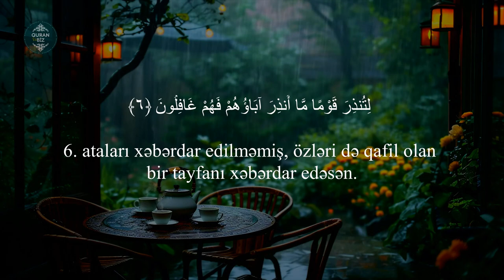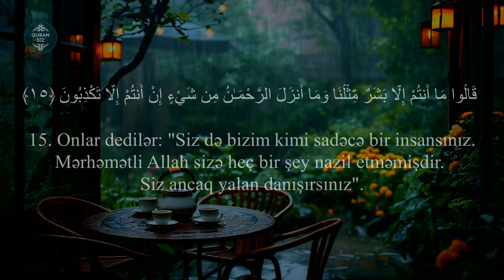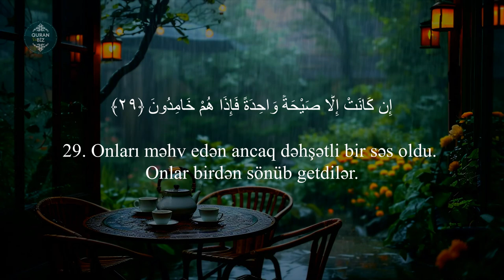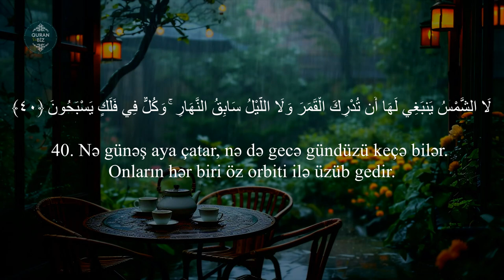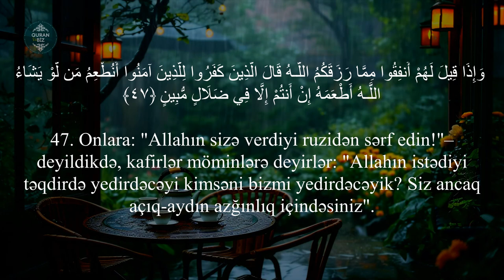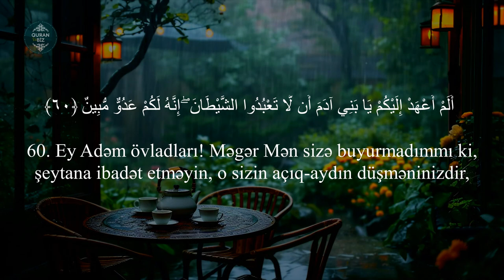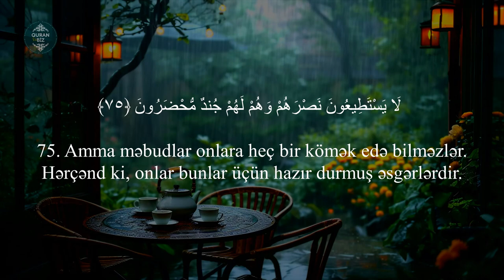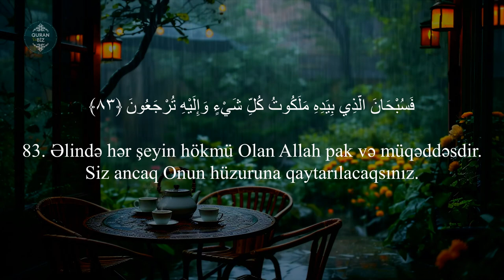Yasin surəsi - Shaya Altamimi / شايع التميمي - سورة يس / Çox gözəl oxuyur məşəAllah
Oxuyur: Shaya Altamimi - شايع التميمي
36. Ya sin surəsi / سورة يس
"Ya sin" surəsi, 83 ayə,

Məşhur qarilər:
İdris Abkar.
Saad Al Ghamdi
Mişari ar-Raşid
Feysal ar-Ruşud
Muhammad Al-Luhaidan
Abdul Həlim
İslam Subhi

 1. Fatihə surəsi 2. əl-Bəqərə surəsi 3. Ali-İmran surəsi 4. ən-Nisa surəsi
5. əl-Maidə surəsi 6. əl-Ənam surəsi 7. əl-Əraf surəsi 8. əl-Ənfal surəsi
9. ət-Tovbə surəsi 10. Yunus surəsi 11. Hud surəsi 12. Yusuf surəsi
13. ər-Rad surəsi 14. İbrahim surəsi 15. əl-Hicr surəsi 16. ən-Nəhl surəsi
17. əl-İsra surəsi 18. əl-Kəhf surəsi 19. Məryəm surəsi 20. Ta ha surəsi
21. əl-Ənbiya surəsi 22. əl-Həcc surəsi 23. əl-Muminun surəsi
24. ən-Nur surəsi 25. əl-Furqan surəsi 26. əş-Şuəra surəsi
27. ən-Nəml surəsi 28. əl-Qasas surəsi 29. əl-Ənkəbut surəsi
30. ər-Rum surəsi 31. Loğman surəsi 32. əs-Səcdə surəsi
33. əl-Əhzab surəsi 34. Səba surəsi
35. Fatir surəsi 36. Ya sin surəsi 37. əs-Saffat surəsi
38. Sad surəsi 39. əz-Zumər surəsi 40. Ğafir surəsi
41. Fussilət surəsi 42. əş-Şura surəsi 43. əz-Zuxruf surəsi
44. əd-Duxan surəsi 45. əl-Casiyə surəsi 46. əl-Əhqaf surəsi
47. Muhəmməd surəsi 48. əl-Fəth surəsi
49. əl-Hucurat surəsi 50. Qaf surəsi 51. əz-Zəriyət surəsi
52. ət-Tur surəsi 53. ən-Nəcm surəsi 54. əl-Qamər surəsi
55. ər-Rahmən surəsi 56. əl-Vaqiə surəsi 57. əl-Hədid surəsi
58. əl-Mucadilə surəsi 59. əl-Həşr surəsi 60. əl-Mumtəhənə surəsi
61. əs-Saff surəsi 62. əl-Cumuə surəsi 63. əl-Munafiqun surəsi
64. əl-Təğabun surəsi 65. ət-Talaq surəsi 66. ət-Təhrim surəsi
67. əl-Mulk surəsi 68. əl-Qaləm surəsi 69. əl-Həqqa surəsi
70. əl-Məaric surəsi 71. Nuh surəsi 72. əl-Cinn surəsi
73. əl-Muzzəmmil surəsi 74. əl-Muddəssir surəsi
75. əl-Qiyəmə surəsi76. əl-İnsan surəsi 77. əl-Mursəlat surəsi
78. ən-Nəbə surəsi 79. ən-Nəziət surəsi 80. Əbəsə surəsi
81. ət-Təkvir surəsi 82. əl-İnfitar surəsi 83. əl-Mutaffifin surəsi
84. əl-İnşiqaq surəsi 85. əl-Buruc surəsi 86. ət-Tariq surəsi
87. əl-Əla surəsi 88. əl-Ğaşiyə surəsi 89. əl-Fəcr surəsi 90. əl-Bələd surəsi
91. əş-Şəms surəsi 92. əl-Leyl surəsi 93. əd-Duha surəsi
94. əş-Şərh surəsi 95. ət-Tin surəsi 96. əl-Ələq surəsi
97. əl-Qadr surəsi 98. əl-Beyyinə surəsi 99. əz-Zəlzələ surəsi
100. əl-Adiyat surəsi 101. əl-Qariə surəsi 102. ət-Təkəsur surəsi
103. əl-Əsr surəsi 104. əl-Huməzə surəsi 105. əl-Fil surəsi
106. Qureyş surəsi 107. əl-Maun surəsi 108. əl-Kovsər surəsi
109. əl-Kəfirun surəsi 110. ən-Nəsr surəsi 111. əl-Məsəd surəsi
112. əl-İxlas surəsi 113. əl-Fələq surəsi 114. ən-Nəs surəsi